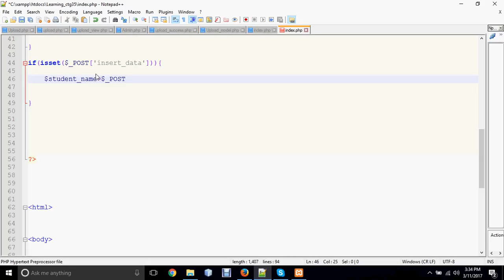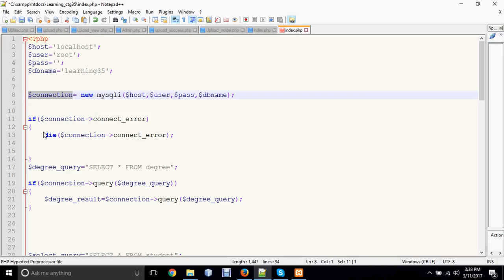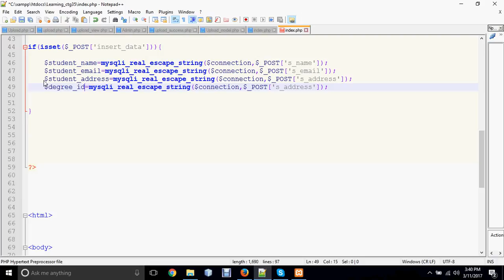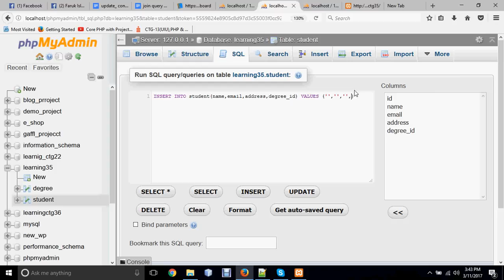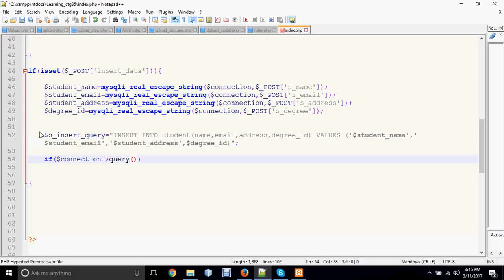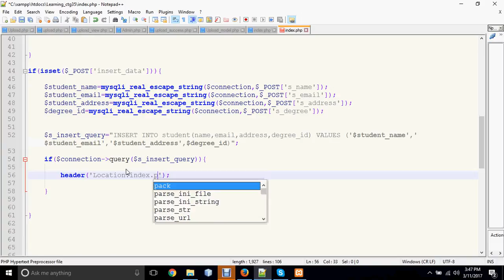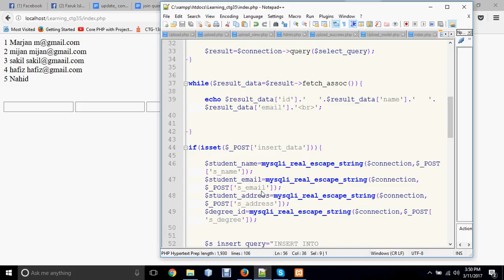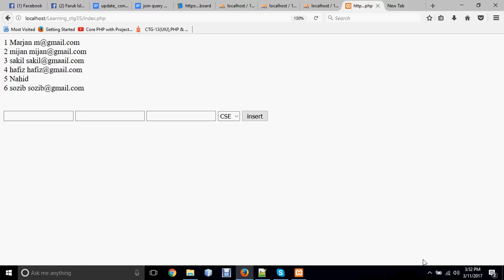CTG 35 4th PHP Class part 3